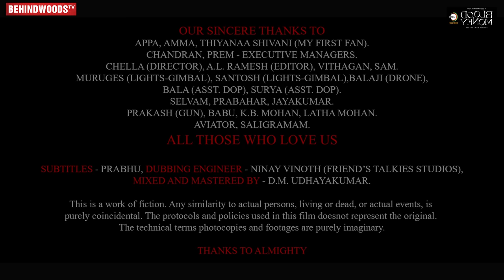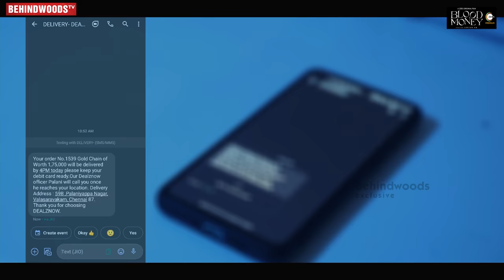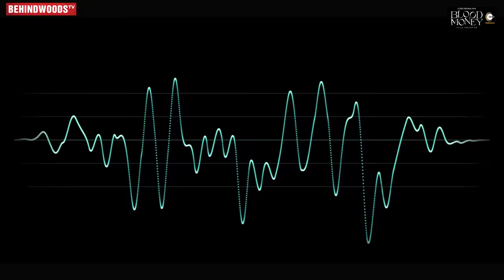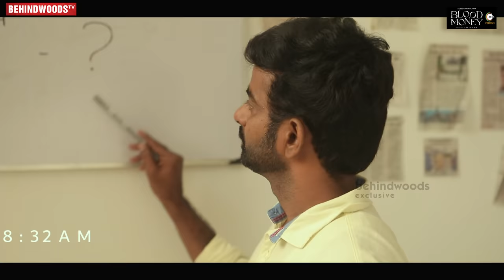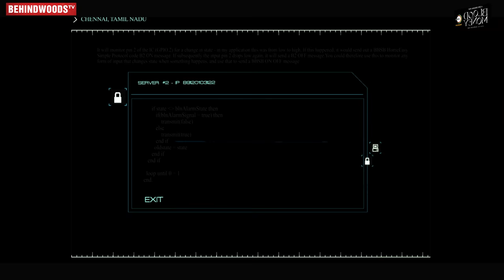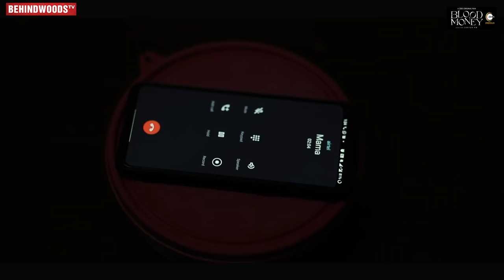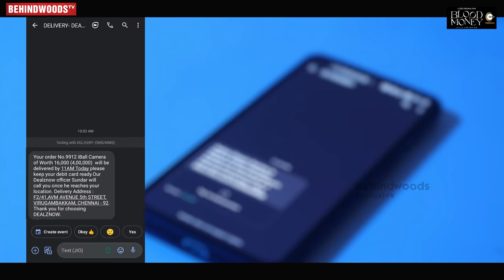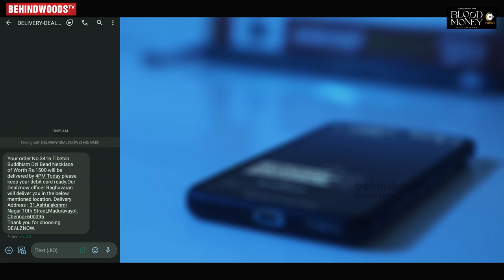Samuthirakani Son Hari's Tele Film - Ariyaa Thisaigal | Crime Thriller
Synopsis :
Life of a lad changes into unknown directions after choosing a wrong path. This film is a travel of his journey into those unknown directions.

Blood money-

I recommend watching Blood Money on ZEE5 App.

Banner : Naadodigal Productions
Produced By : P. SamuthiraKani, Jaya Samuthirakani

Written-SFX-VFX-Edit-Direction : S. Hari Vigneshwaran

Cast : Vivek Ganesan, PrabhuDoss, Hari Vigneshwaran, Chandran, Palani, Sundar, Mohan, Selvam, MGR.
DI : Shivakrithik

Direction Team:
Selvam, Jayakumar, Prabahar.
Camera Unit:
Surya, Bala, Muruges (Lights-Gimbal), Santosh (Lights-Gimbal), Balaji (Drone).